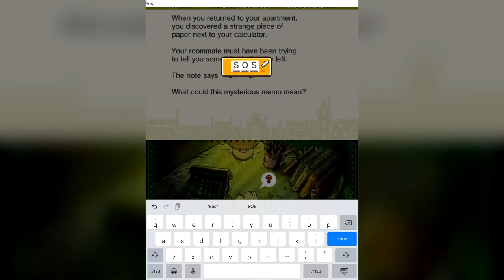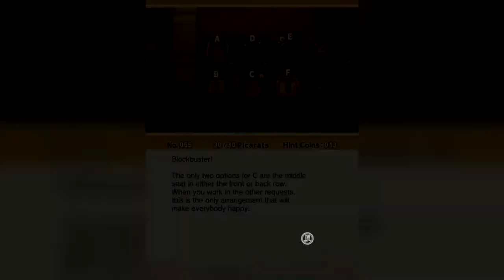Professor Layton and the Unwound Future - Episode 8 | Chapter Seven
Welcome to my blind let's play of Professor Layton and the Unwound Future! In this episode, we solve a LOT of puzzles and explore Chinatown!

Professor Layton and the Unwound Future, known in Europe and Australia as Professor Layton and the Lost Future, is the third game in the first trilogy of the Professor Layton puzzle game series by Level-5. It was first released in Japan in November 2008 and was later released in North America in September 2010 and in Europe and Australia in October 2010. In the game, Layton meets an older version of his apprentice, Luke, who brings him to a terrible future he wishes him to help fix.

As with previous Professor Layton games, Unwound Future is an adventure game where the player solves puzzles offered by local citizens to progress the story forward, through dialogue and around 32 minutes of full motion video. The player moves about the game through still images of locations. The player can use the DS touchscreen to tap on non-player characters to start a dialog or to obtain a puzzle, and also can search anywhere on the background for hint coins, with some areas needing to be tapped several times to reveal a secret hint coin or puzzle. Puzzles are brainteasers of many varieties, including visual, math, and logic. There is no time limit to solve puzzles, and the player can get up to 3 hints at a cost of one hint coin each; a new feature in Unwound Future is a "super hint", costing 2 coins, that can only be bought after the other 3 hints have been revealed, but that nearly reveals the puzzle's solution. If the player is correct in solving the puzzle, they gain a number of "Picarats", a form of currency within the game. Guessing the incorrect answer will reduce the number of picarats the player can get on subsequent attempts. Players can visit certain areas in order to play undiscovered or unsolved puzzles that are left behind as the story progresses.

As part of rewards for solving puzzles, the player may play one of three mini-games that support additional puzzles in Layton's Trunk that can be attempted at any time. One mini-game is based on sticker books, placing the correct stickers at locations in the book to make the story make sense. Another requires training a parrot to carry items to a character using a series of ropes to act as perches or rebounding walls. The third mini-game is a toy car that the player must drive across specific tiles on a map using a series of directional indicators. Layton's Bag also contains details on the story, characters, and a list of completed puzzles the player can review and try again.